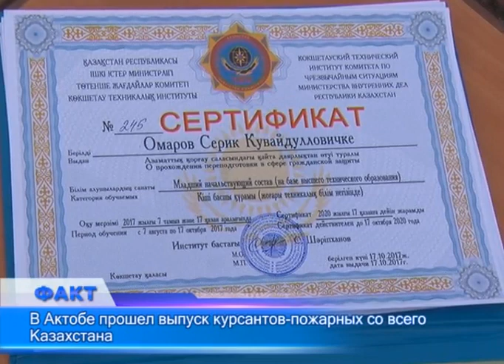В Актобе прошел выпуск курсантов-пожарных со всего Казахстана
В Актобе прошел выпуск курсантов-пожарных со всего Казахстана. С 7 августа по 17 октября в нашем городе проходили курсы по переподготовке младшего начальствующего состава, на базе высшего технического образования. Сертификаты об окончании учебы слушателям вручили в торжественной обстановке перед флагштоком в парке имени Первого Президента Казахстана. По прохождению этих курсов вчерашние сержанты в своих пожарных частях займут офицерские должности и наденут лейтенантские погоны. Среди выпускников курсов переподготовки пожарных большая часть - это сотрудники ДЧС других областей. Так, Александр Воронков работает старшим спасателем в специализированной пожарной части города Шахтинска Карагандинской области. Как рассказал пожарный, в течение 72 дней курсанты узнали немало нового о своей профессии. В основном это касалось деталей пожарного дела.
Всего сертификаты получили 63 слушателя. Их лучшим курсантам лично вручил начальник ДЧС Бауыржан Сыздыков. Теперь выпускники займут должности начальников караула в своих пожарных частях. Также сегодня были присвоены и первые лейтенантские звания выпускникам первых курсов переподготовки в нашем городе. С 3 мая по 19 июля их прошли 17 актюбинских спасателей.